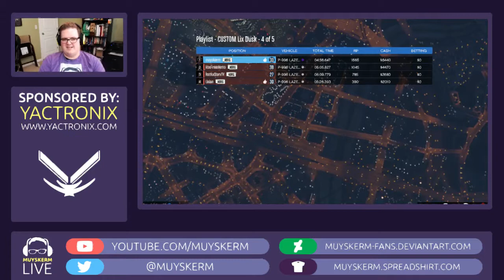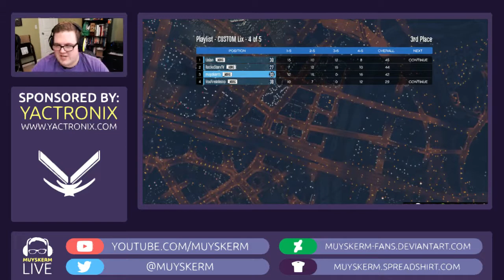Muyskerm Twitch Livestream | 3/7/16 | Grand Theft Auto V Stream ft. the NORGIES Crew | Part 5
This is not my content. Bob "Muyskerm" Muyskens streamed this on March 7th, 2016, along with his friends, collectively known as the Norgies Crew. I apologize for not editing the entire stream into one video and leaving it as thirteen parts in a playlist, but though I have been an avid YouTube user for quite some time, I am very new to uploading videos myself. I also apologize for any potential cuts or bugs in the video, if any exist it is most likely due to poor download quality.

I used TwitchDown by NightDev to download it, but that service has now been discontinued, so here's the link to that message

Norgies Crew -